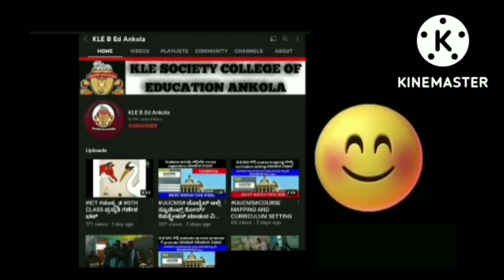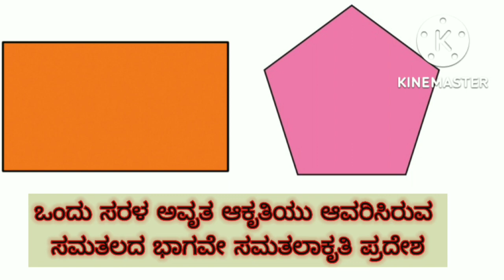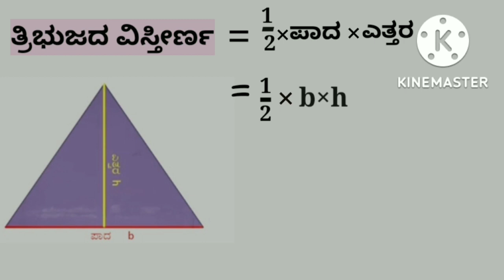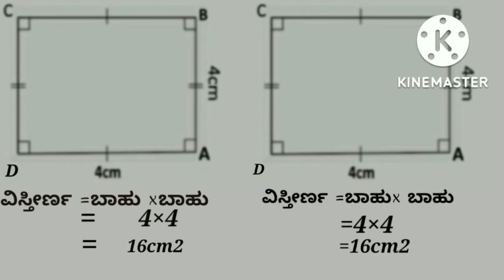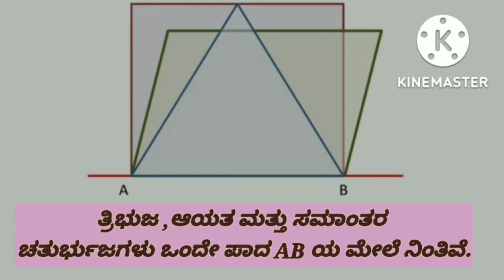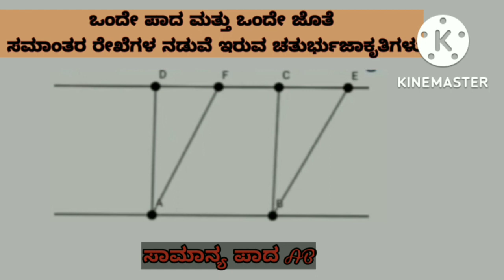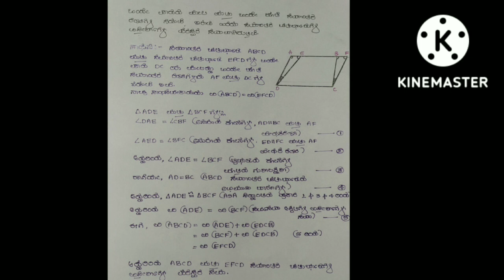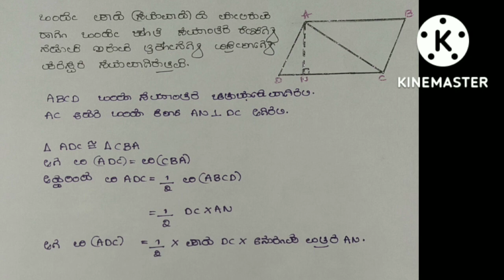ಚತುರ್ಭುಜ ಮತ್ತು ತ್ರಿಬುಜಗಳ ವಿಸ್ತೀರ್ಣ ಪ್ರಸ್ತುತಿ ಜಯಲಕ್ಷ್ಮಿ ಹರಿಕಂತ್ರ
ಗಣಿತ ಬೋಧನೆ